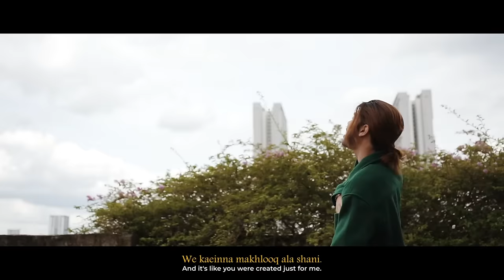DAI SYED - Sadakny Khalas "Percayalah Padaku" (Official Music Video)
‘Kepercayaan itu ibarat kertas sekali kita remas tidak akan kembali sempurna ..’

Original song by amr diab - sadakny khalas

ARTIST : DAI SYED
TALENT : ENGKU SULWANI
DIRECTOR : FIRAAZHISYARI
SONG PRODUCER : ADAM ARMIN
MASTER/MIXING : YUSOFF KHAN
PRODUCTION MANAGER : SAUFI RAMLI
EDITOR : FIRAAZHISYARI